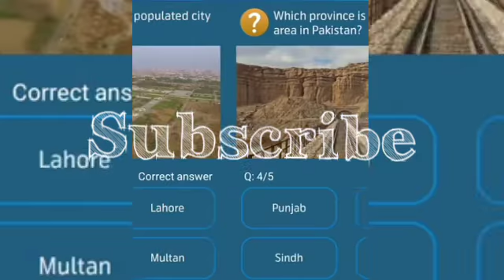Which is the most populated city in Pakistan?